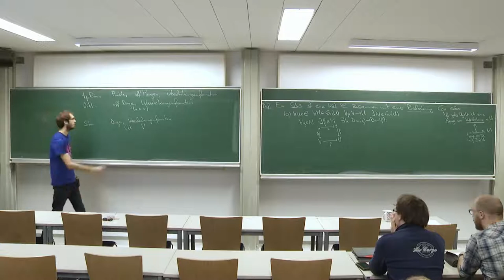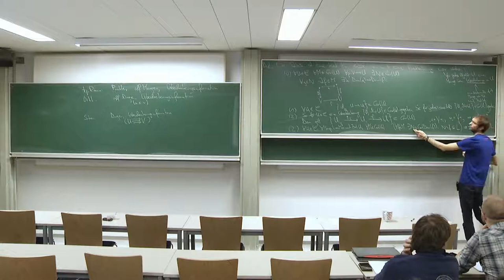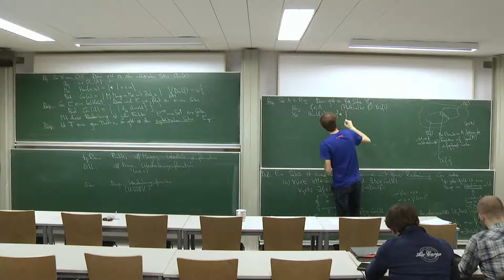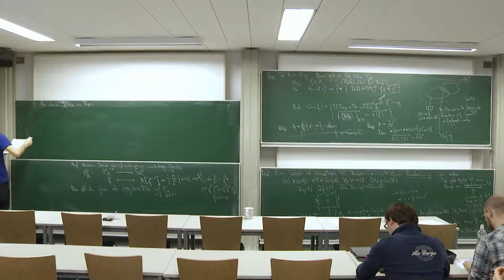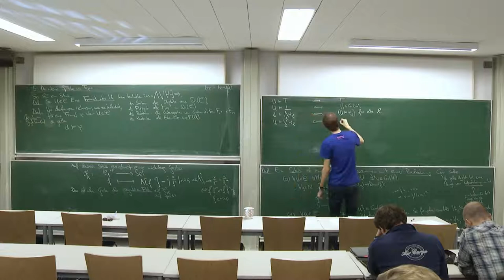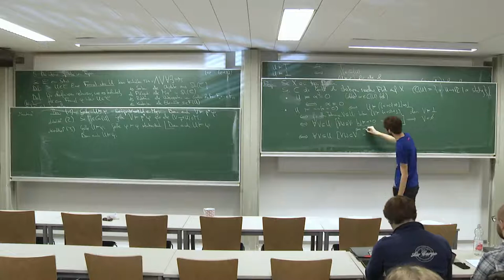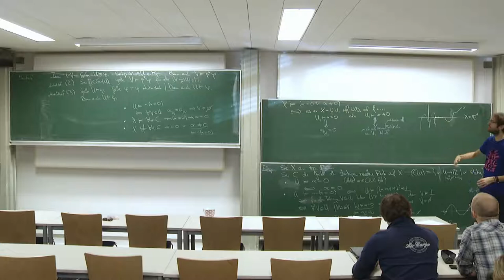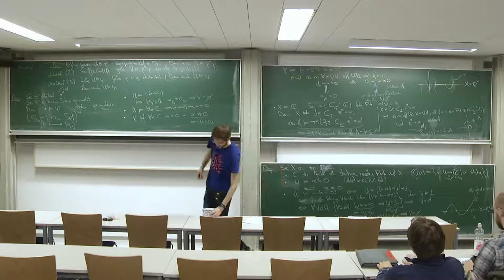Garben und Logik 24/30: Interne Sprache von Topoi